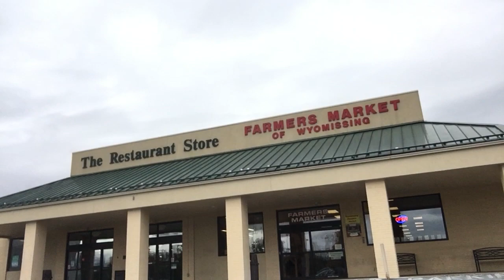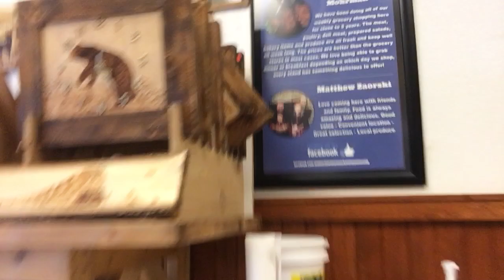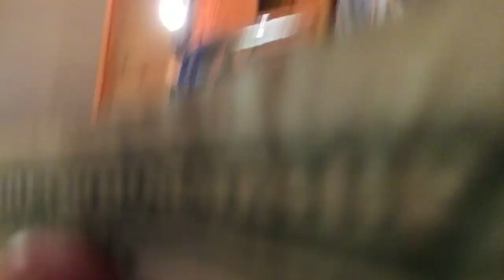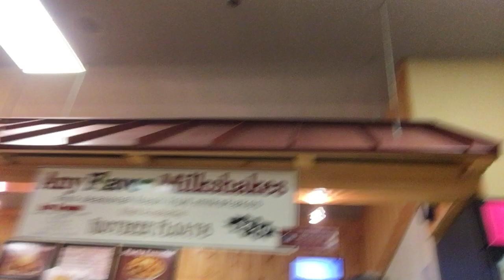Mike visits PA DUTCH FARMERS MARKET with pumpkin shakes sold by zealots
PA DUTCH FARMERS MARKET with pumpkin shakes sold by zealots

I have my reservations about FARMERS MARKETS in the first place let alone a DUTCH FARMERS MARKET but yet here I am. Fun time.

Please use my link right there above to find out the power of this program! Within days, I've seen growth to my YouTube Channel and SO CAN YOU!

By the way, I've got so much content on here, it's hard for me to keep up! Look for my celebrity interviews with Randy Couture, Conrad Thompson, Maria Kanellis, Jonathon Silverman and more! My tribute to Ox Baker - One of the Boys!
Watch Messier Mantra and Messier Peace Theater, my high school video archives, my infamous Pro Wrestling Rants!

In the meantime, I'm making more stuff for YOUR enjoyment ! - MIKE